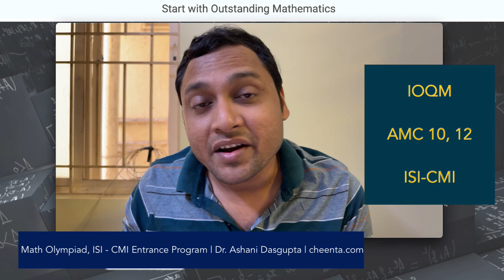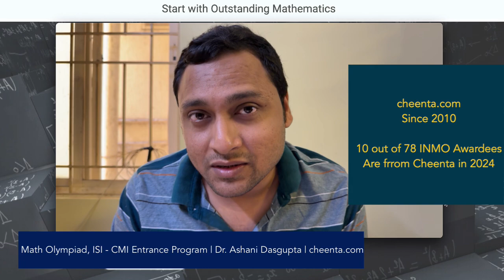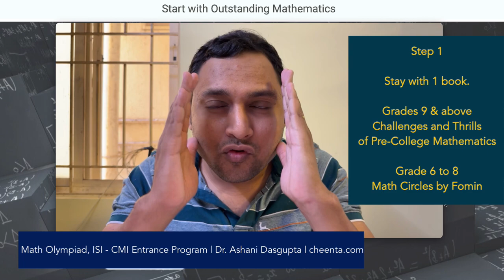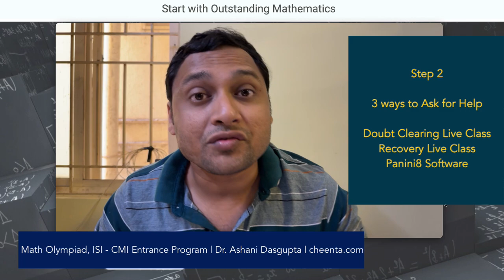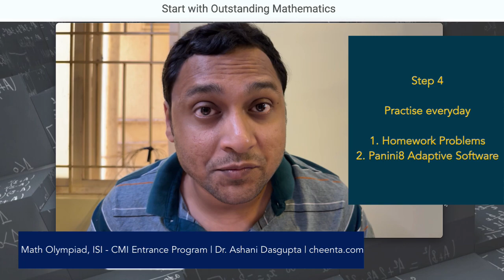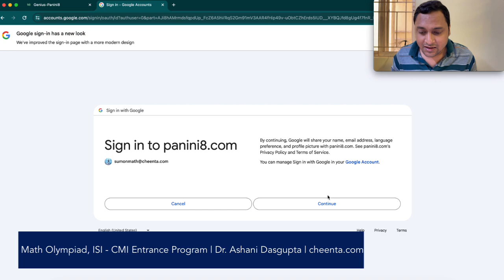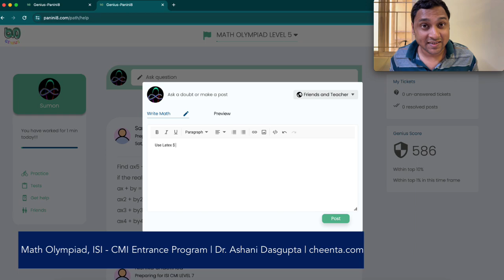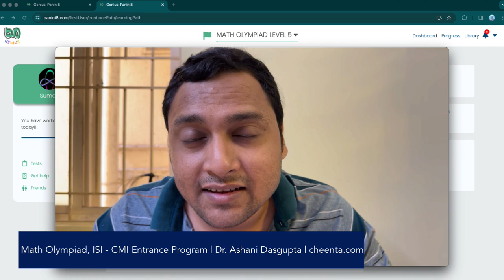5 Steps for Math Olympiad, ISI - CMI Entrance Aspirants | IOQM, AMC 10, 12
This video is created at cheenta.com. Since 2010, Cheenta has trained 1000s of students all around the world in Mathematical Olympiads, Physics Olympiads, Computer Science and Informatics Olympiads, ISI-CMI Entrances and Research projects for school and college students.